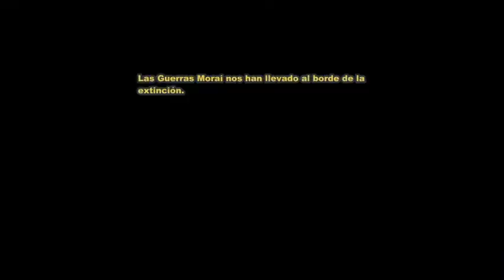Spiral Knights | MMORPG | Skylar un mundo desconocido | Gameplay | Parte 1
En el baner del canal